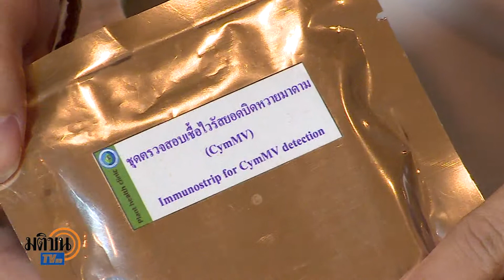ชุดตรวจสอบไวรัสในพืช ตอนที่1 /เส้นทางเศรษฐี-มติชนข่าวค่ำ